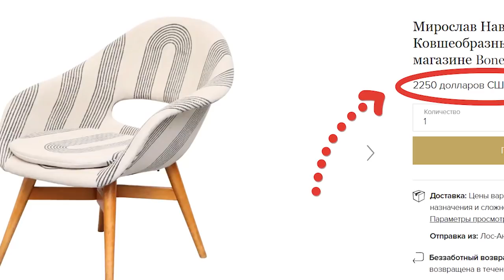Реставрация кресла 1960 Своими Руками / Символ Чешского Дизайна / Vertex Czech Chair Restoration DIY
Процесс реставрации чешского кресла 1960-х годов под названием Ракушка (Vertex)
Дизайнер: Miroslav Navratil